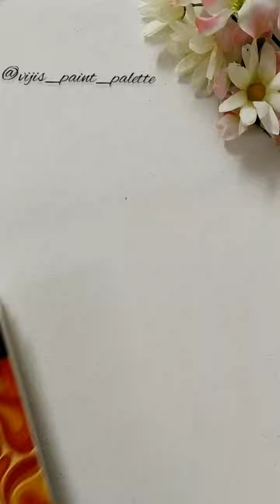Car rear view mirror painting /acrylic painting ideas#67